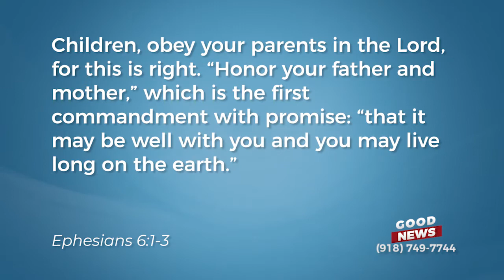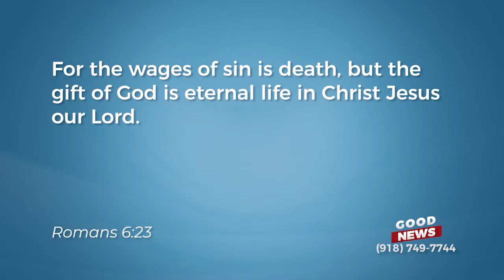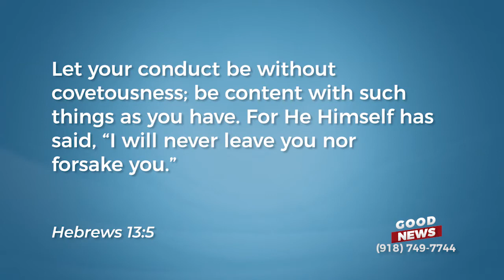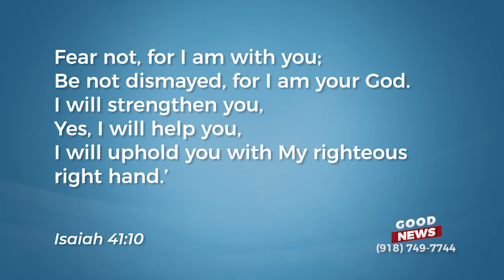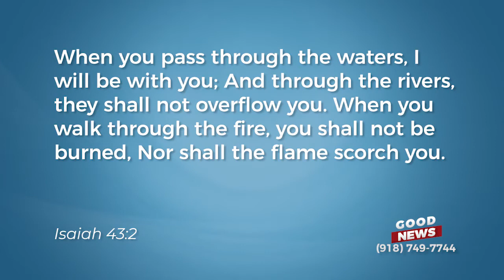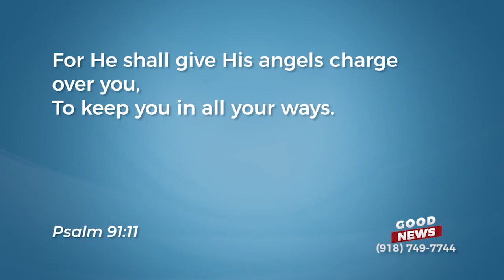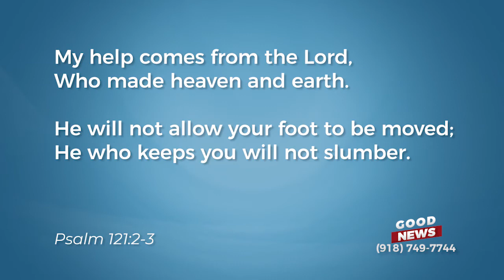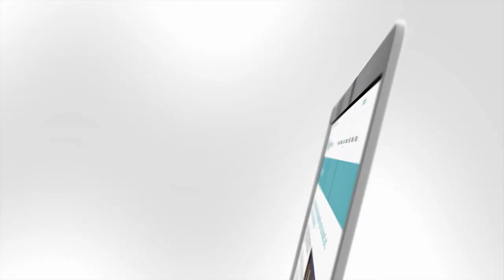Episode 492: God Promises You Divine Protection!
God’s promises are still fresh and still applicable to us today. Learn what the Word says about it on Good News with Greg Fritz.